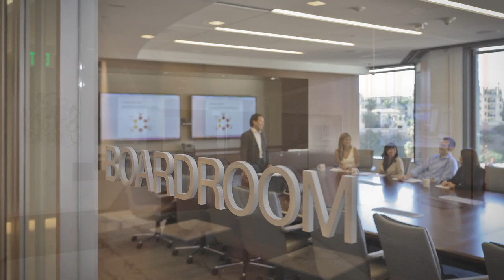PWC - Los Angeles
Tour of PWC Offices, Los Angeles. Photography by Paul Kubek, "It's Like a Movie" (music) by Andrea Barone.